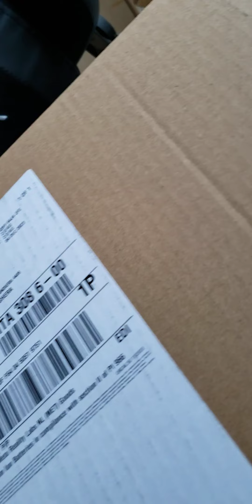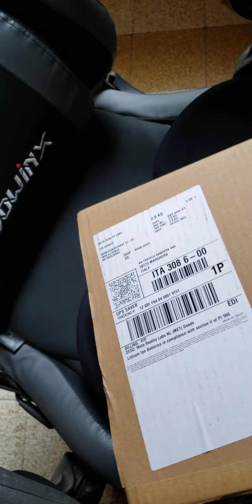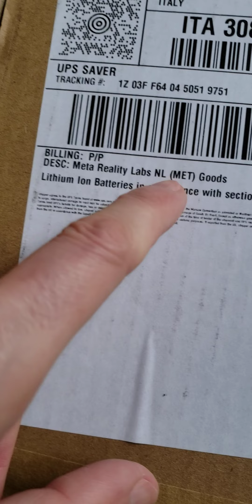Mi è arrivato il quest 3 eccovi l'unboxing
in anticipo di un giorno e mezzo. aquistato nel sito ufficiale Meta, dall'italia, arrivato dall'Olanda dall' SDA, che come al solito danno informazioni sul trading sbagliate, ti lasciano il prodotto davanti il portone,  senza farti firmare nulla, già tanto che ha suonato il campanello.